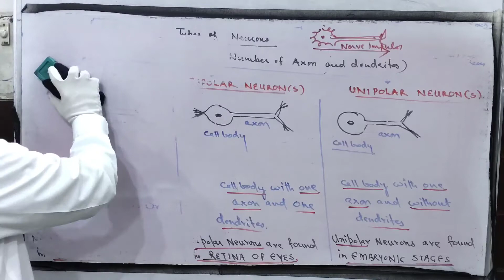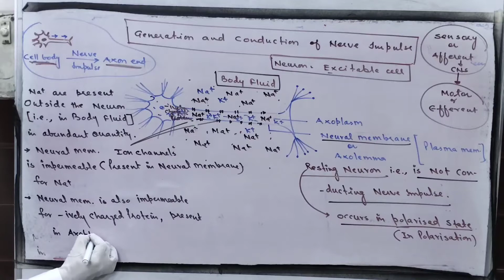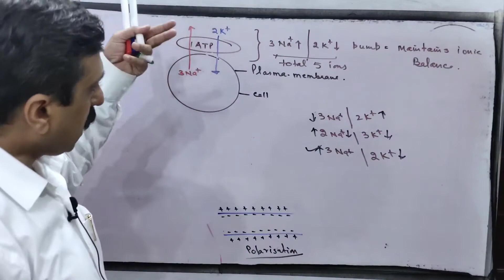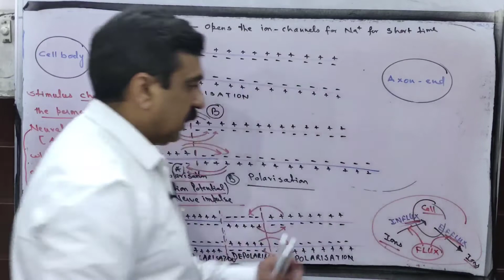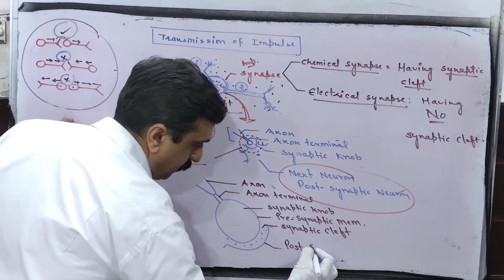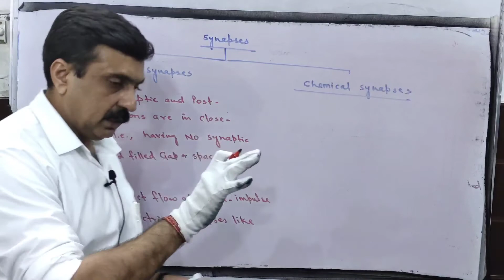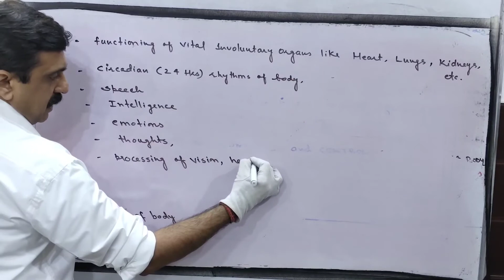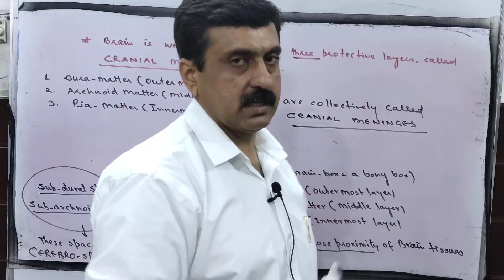XI CLASS 129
Hi. I am Dr. Sushil Sharma from ROYAL ACADEMY BIO CLASSES. I hope that you will find my videos useful.